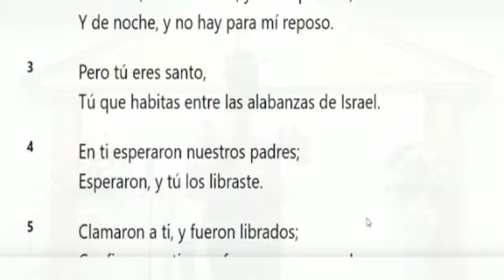El RESULTADO de un VERDADERO ADORADOR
Bendice, alma mía, a Jehová,Y no olvides ninguno de sus beneficios.
Salmos 103:2.
Demos gracias a Dios por los beneficios recibidos, demos gracias anticipadas porque es mayor lo que Dios hará a nuestro favor, que hoy sea un día de gratitud, de gozo y quietud en el Señor, que Dios te bendiga, un excelente día en el nombre de Cristo Jesús, amén. LUCHA SIEMPRE POR BENDECIR A JEHOVÁ EN TODO TIEMPOS